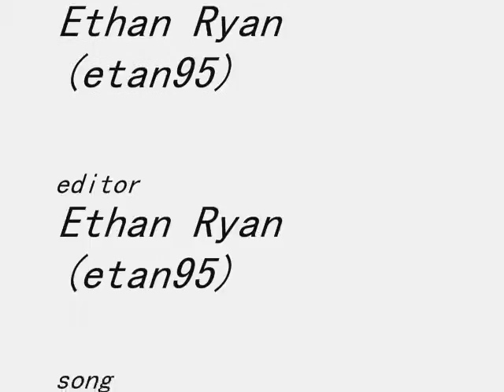intense mini ramp skating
mini ramping